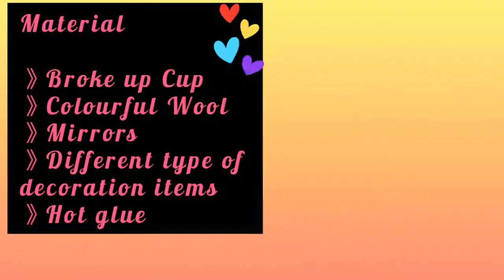Waste material craft| Use of broken cup 🙂🖌🖍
Hello Everyone !!!

This is really easy idea to use of broken cup.. home decor 🤗 💕💕 very creative home decor 💚💚

For More Videos GoTo My YouTube Channel